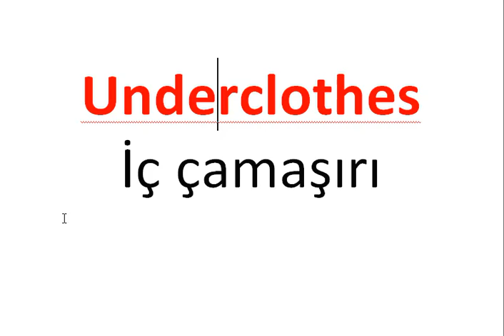Her Gün Bir İngilizce Kelime - 700